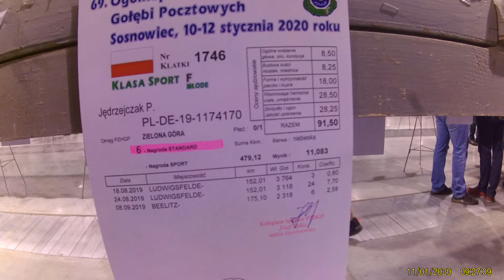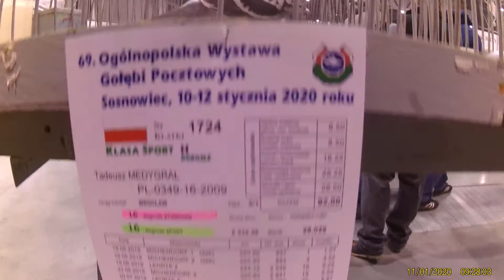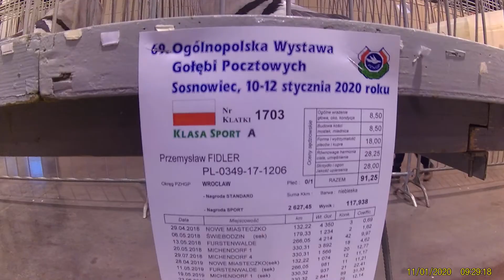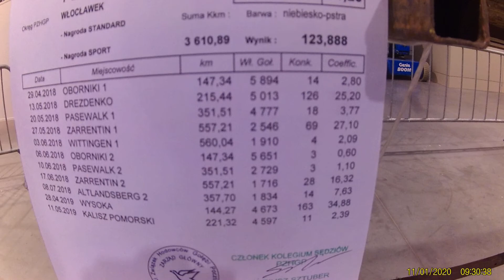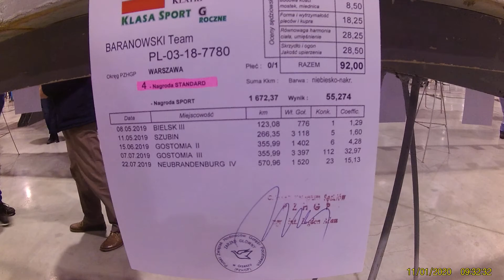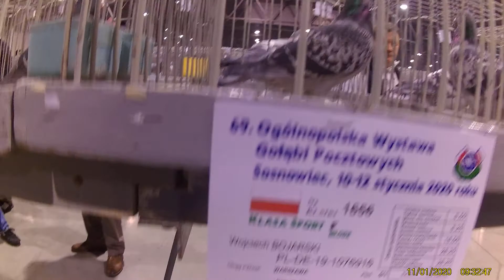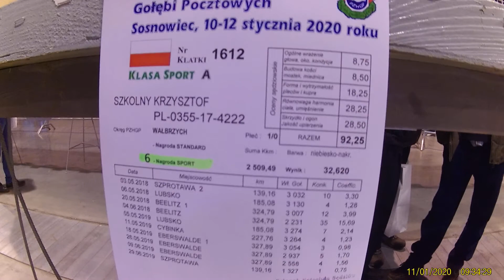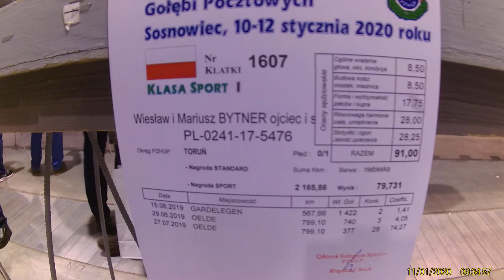Wystawa ogólnopolska sosnowiec 2020 część 1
Zapraszam do oglądania. Komentarze i opinie o filmie i nie tylko mile widziane.

Zapraszam również na stronę klubu Żyrardów na której możecie zobaczyć wyniki z lotów oraz na mój blog.